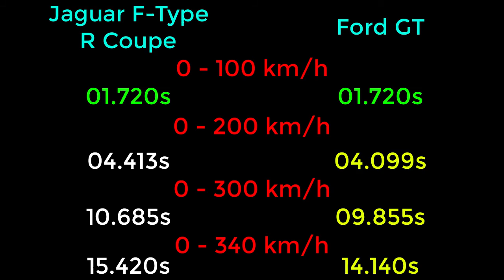NFS Payback - Jaguar F-Type R vs Ford GT - Drag Cars | Drag Race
Hello guys ^_^
Need For Speed: Payback - Jaguar F-Type R Coupe vs Ford GT - DRAG CARS / DRAG RACES

PC SPECS
CPU: Intel Core i7-4710HQ 2.5 Ghz Up to 3.1 Ghz
Memory: 8GB DDR3 1x8GB Memory
Graphics card: NVIDIA GeForce GTX 860M DDR5
Display: 15.6 "HD screen resolution 1366 x 768 pixels
System type: 64-bit operating system, x64 processor